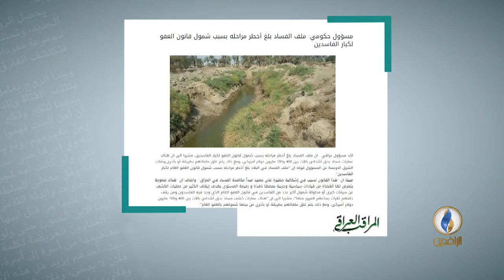صحيفة المراقب العراقي .. مسؤول حكومي: ملف الفساد بلغ مراحله بسبب شمول قانون العفو لكبار الفاسدين